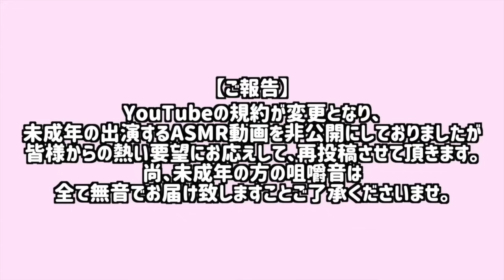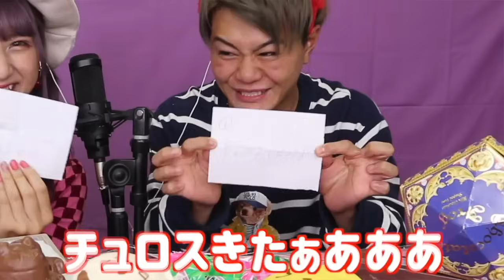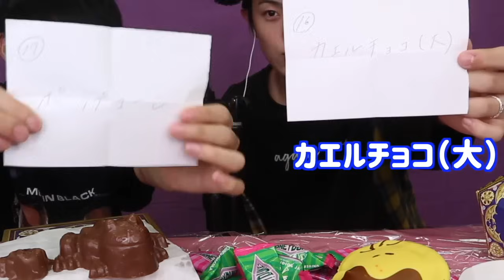【再投稿】ユニバを食べる🌎フォーエイトコラボ★ / 【Eating Sounds】USJ Sweets / MUKBANG, 먹방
💛💚🩵メンバーシップ実施中！！💛💚🩵
下のURLから加入してね💖限定の誕生日動画などがあるよ💖

見て、聴いて、楽しい！ASMRをぜひ楽しんでください！

💜お店💜
ベピタピトーキョー原宿

〒150-0001 東京都渋谷区神宮前１丁目１９−１４ サンキュービル 1F ベビタピトーキョー しなこ宛

(商品やイベントに関する質問は受け付けておりません)